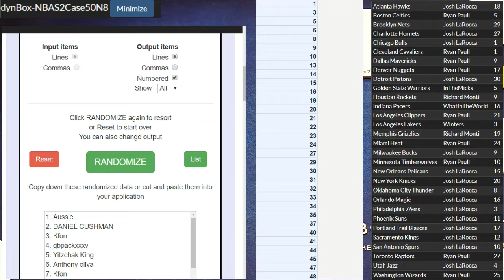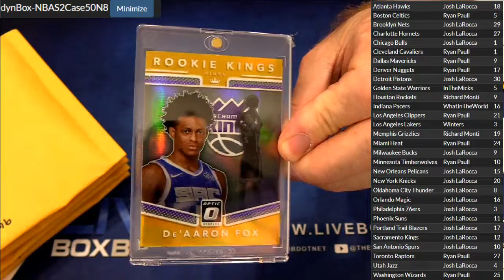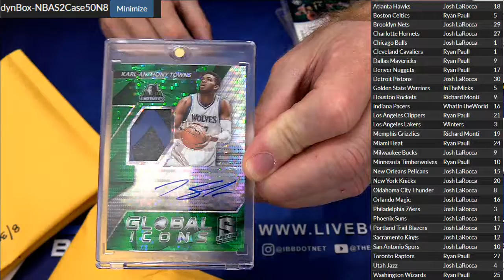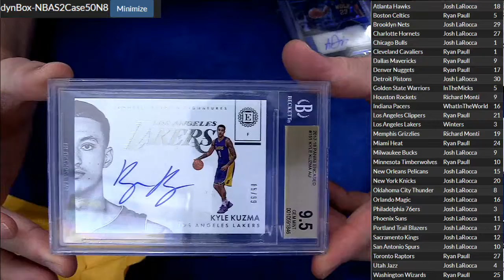NBA Exclusive #8 LBB